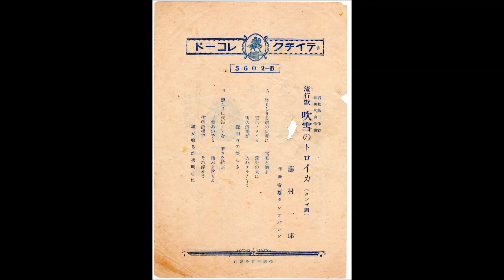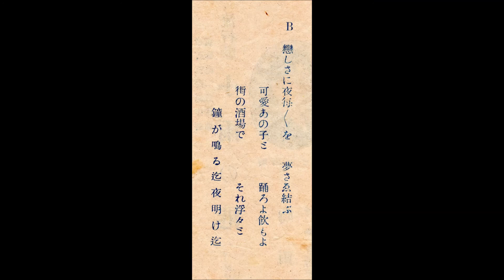吹雪のトロイカ（走れトロイカ） 藤村一郎（楠木繁夫）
テイチク TEICHIKU 普及盤　特154-B(5602-B)
流行歌　タンゴ　走れトロイカ
石松秋二　作詩
岡田利典　作曲
藤村一郎
伴奏　帝蓄タンゴバンド

藤村一郎：楠木繁夫の変名

歌詞カードの題は『吹雪のトロイカ』となっています。

78rpm
ポータブル電蓄

歌詞

A　降りしきる銀の吹雪に　高鳴る胸よ
走れトロイカ　荒野の果に
街の酒場が　あれチラチラと
朧明りの懷しさ

B　戀しさに夜每夜每を　夢さゑ結ぶ
可愛あの子と　踊ろよ飮もよ
街の酒場で　それ浮々と
鐘が鳴る迄夜明け迄